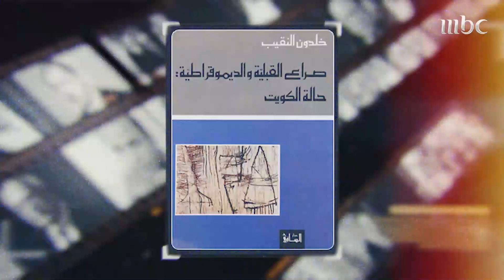السطر الأوسط | محمد الصقر: كتب خلدون النقيب في انتقاد القبيلة مثيرة للجدل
الصحافي الكويتي محمد الصقر:
خلدون النقيب مفكر عربي كبير... وكتبه في انتقاد القبيلة مثيرة للجدل